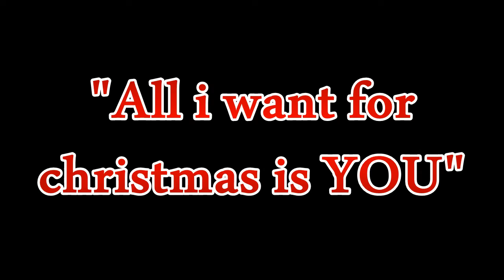All i want for christmas is YOU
Buon Natale Bellissima:)